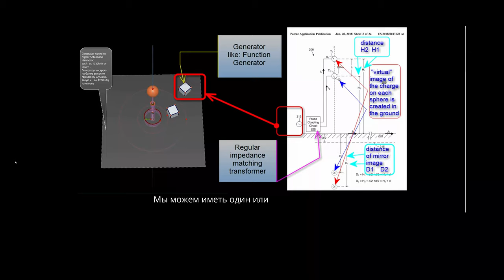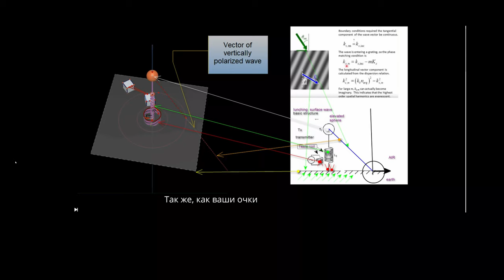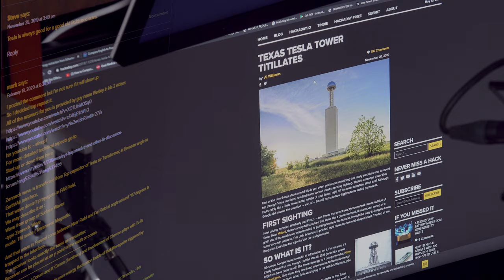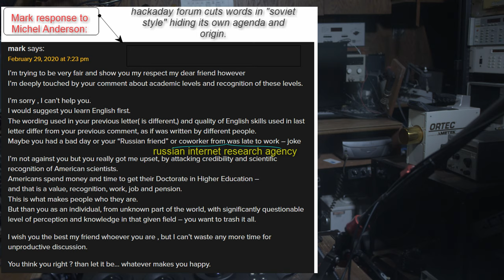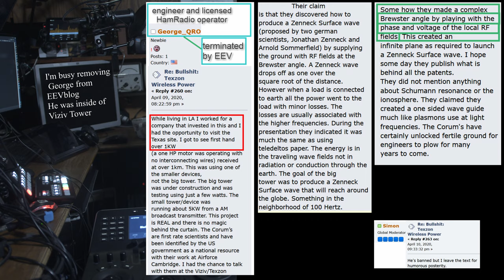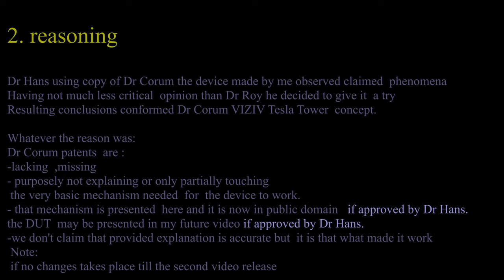Part 1 EEV blog criticism creates protest of FE community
In number of videos  EEV blog videos  are calling FE community with names.
I respect his freedom of expression however  there are some boundaries
gentleman must not cross.  Entire forum of EEV blog in topic
"Bullshit: Texzon Wireless Power"

has also rights to  freedom of expression according to American freedom of speech rights.
However when balance is not kept and:
 -individuals who examined Viziv Tesla tower are terminated from EEV blog,

- FE activists are  scrutinized  by  that forum

- activists are banned  by the owner of  YouTube EEV Blog